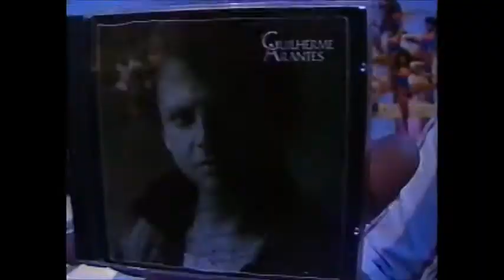Lágrima de Uma Mulher - Guilherme Arantes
Domingão do Faustão (TV Globo, 18/07/1993)

Que mistério pode haver
Na lágrima de uma mulher
Quando abre o seu segredo?
Que momentos de aflição
Há no tremor da sua mão
Onde esconde os seus medos?
No abandono do teu pranto eu me perdi
Não sabia o que dizer pra consolar
Tive raiva
Dessas mágoas que puseram em você
Tive pena
Dos que nunca te puderam conhecer
Eu sinto muito cada dor que te marcou
Ou que modificou seu jeito de amar
Os estragos improváveis
De um carinho te curar
Os escudos invisíveis
Para um homem penetrar

Arquivo do Fã-Clube GA Registro
Fanzine Lance Legal